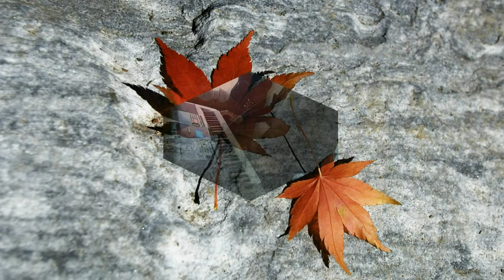Rush Closer to the Heart collab by Sticks, Nils, Tim & C